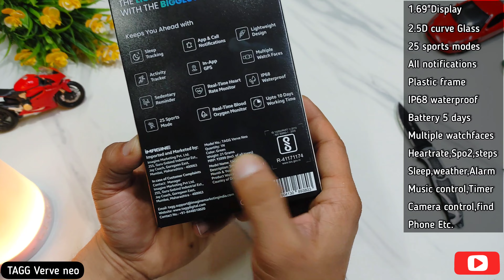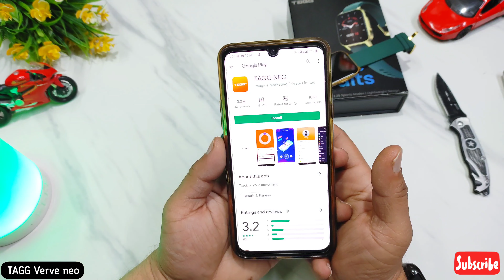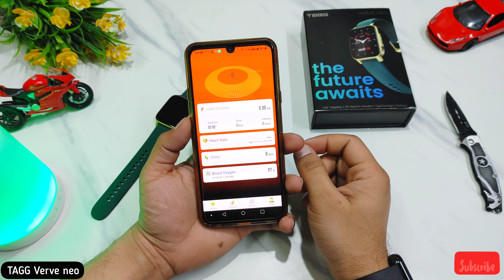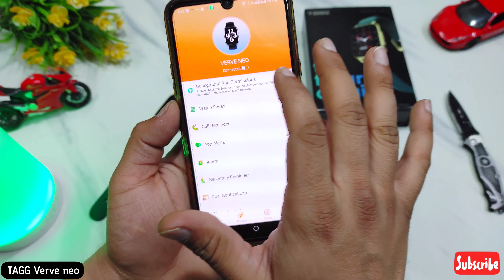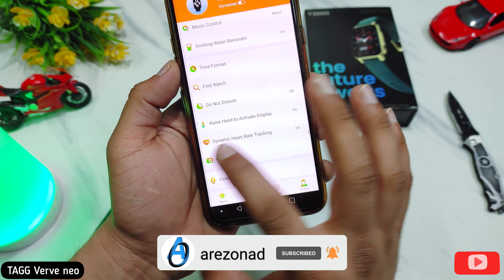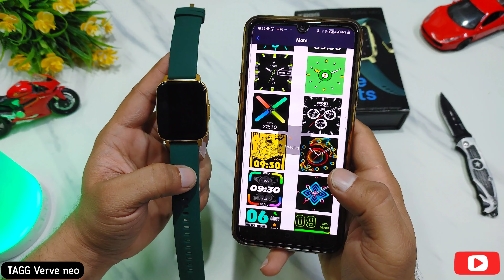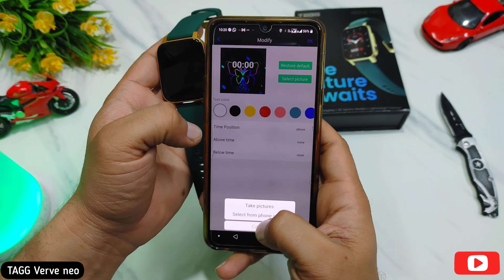TAGG verve neo(Green) ₹1499/-only smartwatch unboxing & review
Limited-time deal: TAGG Verve NEO Smartwatch with 1.69'' Large Display, Real SPO2, and Real-Time Heart Rate Tracking, 10 Days Battery Backup, IPX68 Waterproof|| Green,